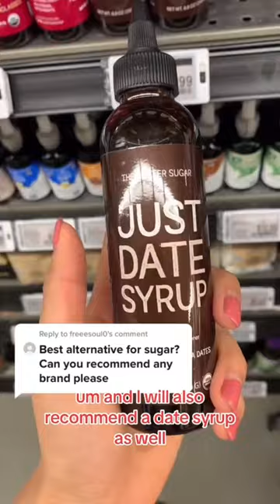Best alternative for sugar?